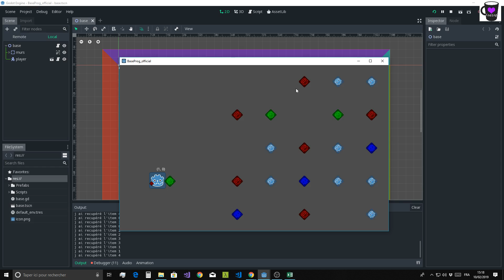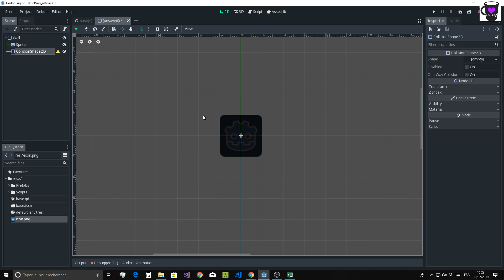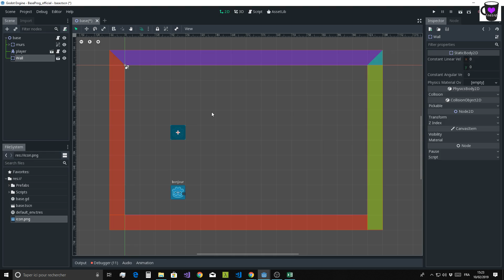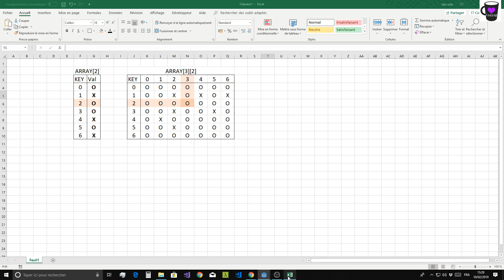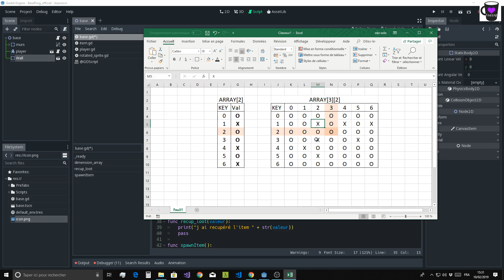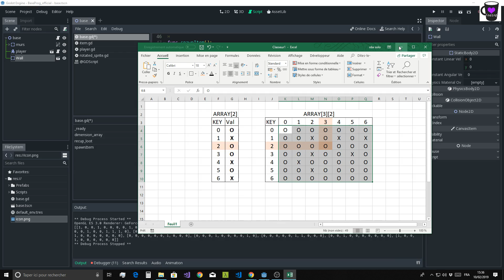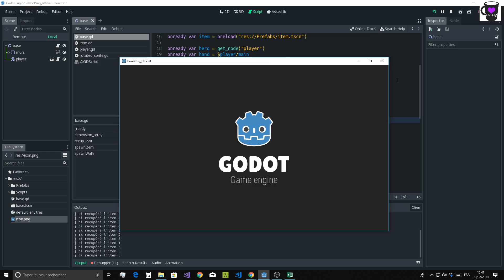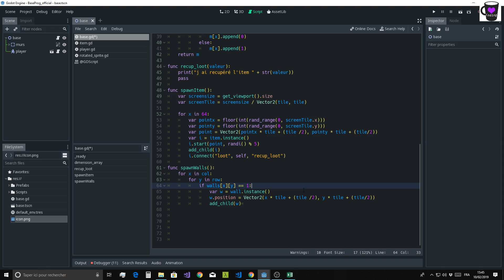Godot [Debutant] GSscript : les Tableaux 2D